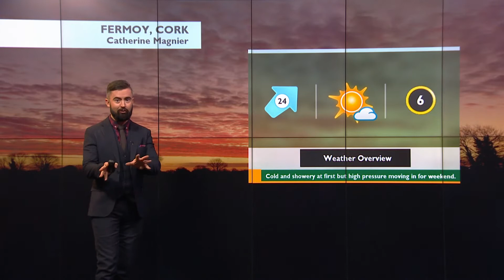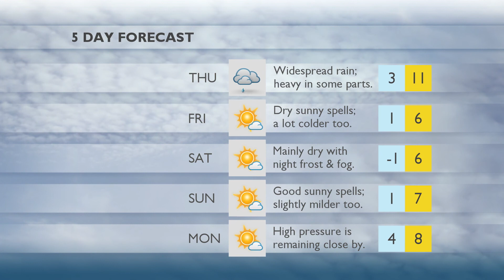Weather 15.01.20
Nice high pressure building this weekend